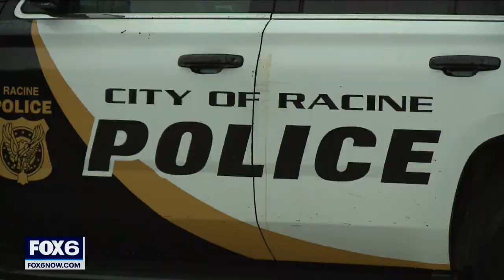Racine shooting, crash; homicide victim identified by family | FOX6 News Milwaukee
The incident unfolded near English and Green Street in Racine on Tuesday, Aug. 24.